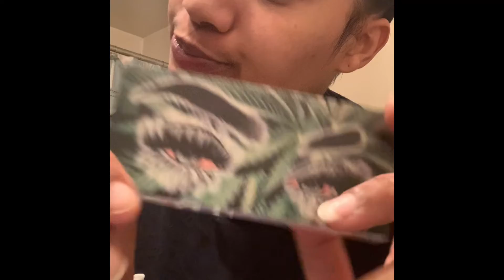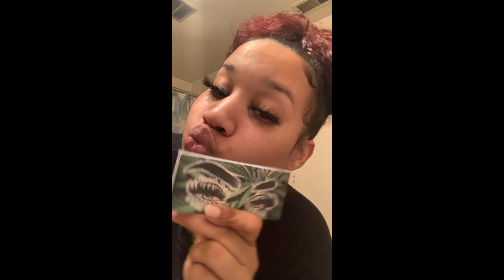2022 Plans | Get Ready With Me. 💓🔐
💓 This is my first video for 2022 & everything i will be approaching this year. i hope you guys join the family.

Kali Nicole 💓